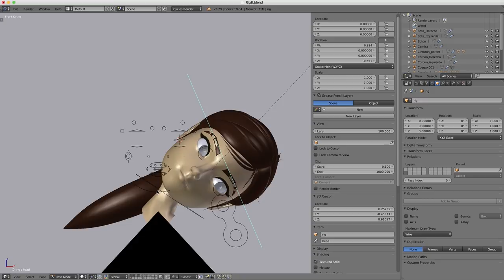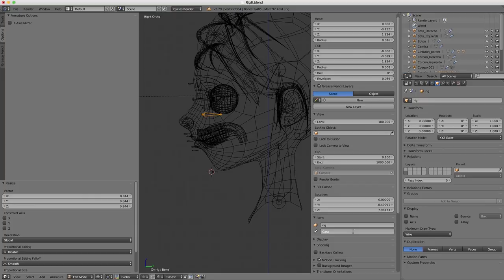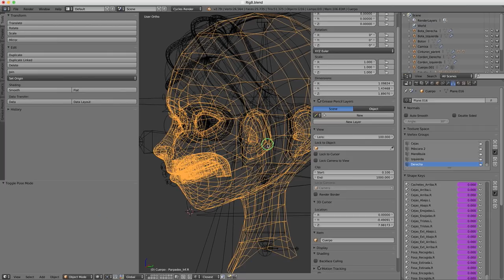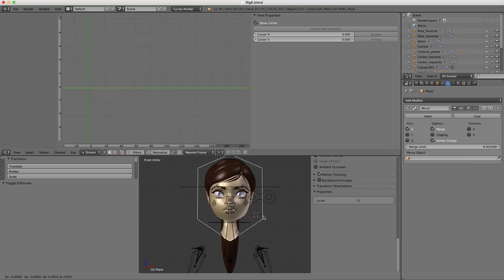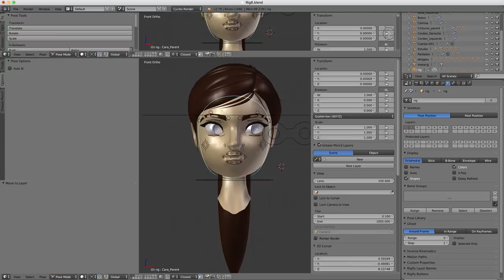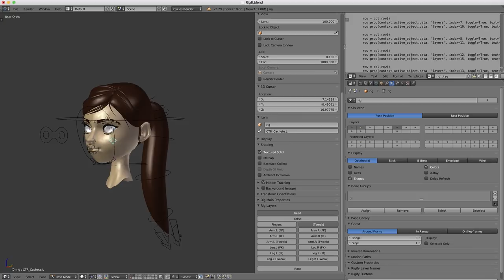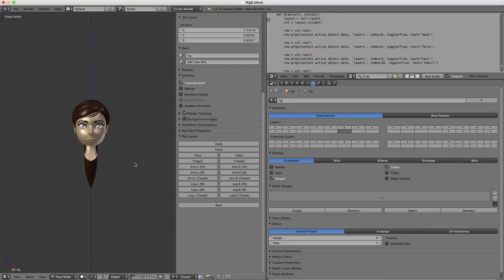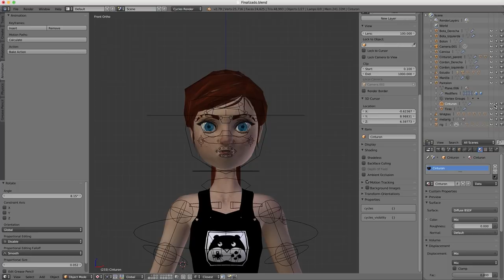32. Creación de personaje en Blender - Ordenando el archivo para animar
En este video muestro como ordeno controladores y capas para un mejor flujo de trabajo.